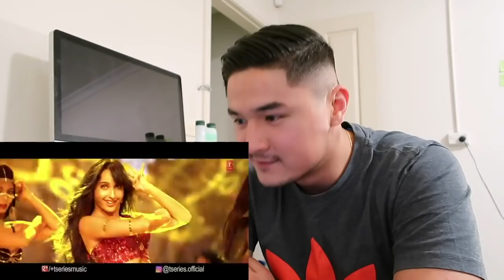DILBAR DILBAR *REACTION | Nora Fatehi | John Abraham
Hey Guys Hope you enjoy this reaction to DILBAR DILBAR from the movie "Rocky Handsome" starring John Abraham.